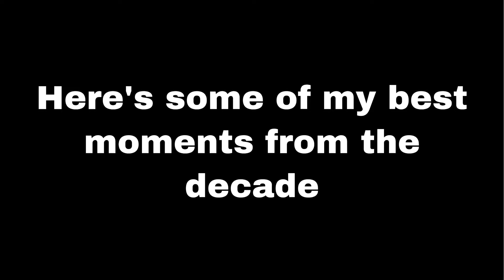HabZ 2010 Decade Rewind